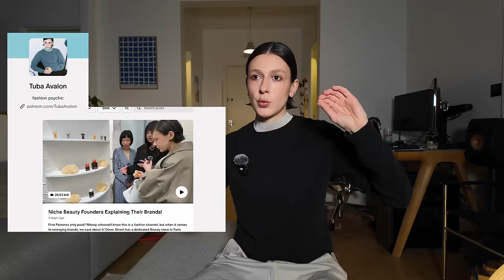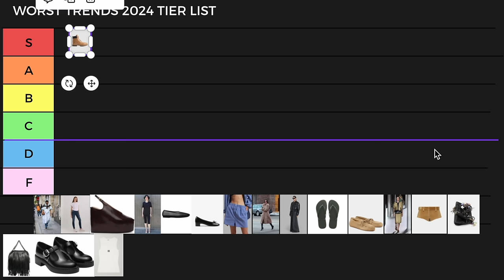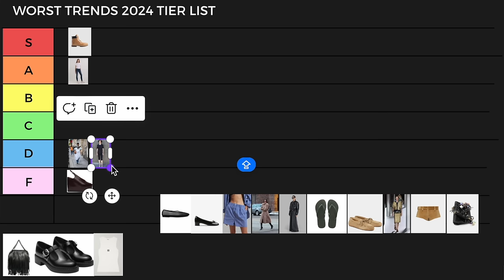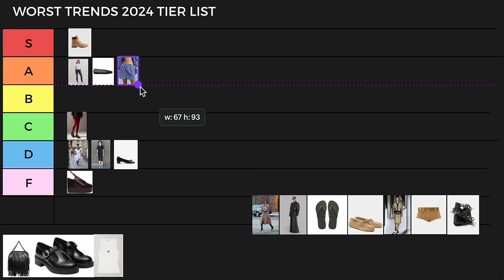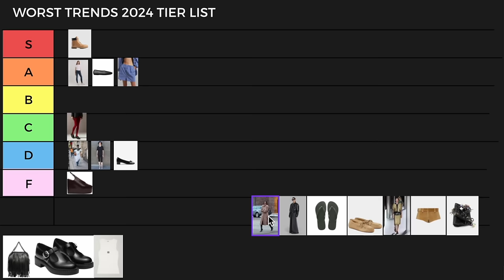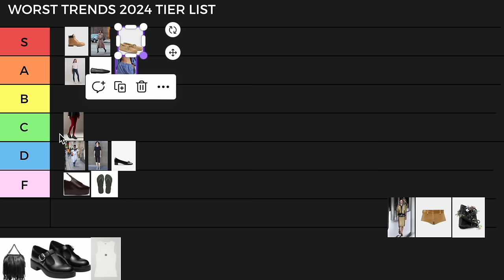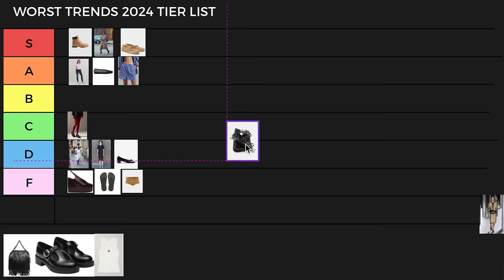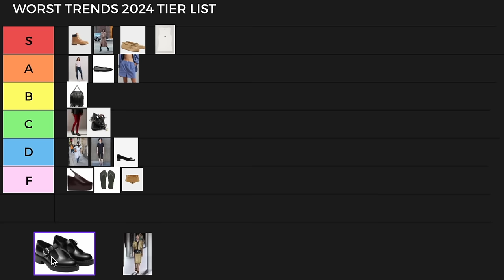WORST TRENDS TIER LIST 2024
Mob wives are not the tip of the iceberg, but they are close to it. I analyzed and checked on you for input on the worst perceived trends so far. Red tights, Margiela Mary Jane’s, mesh sandals, boat shoes and so much more that we see a lot on the net, so much that we’re already fed up with it and just want to go back to turtlenecks and pants.

Do you think you can participate really in a trend and stay true to yourself? Asking for a friend.